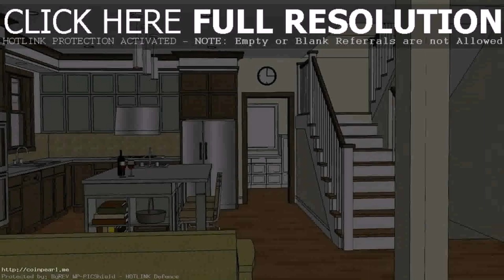House Floor Plans And Designs In The Philippines (see description)